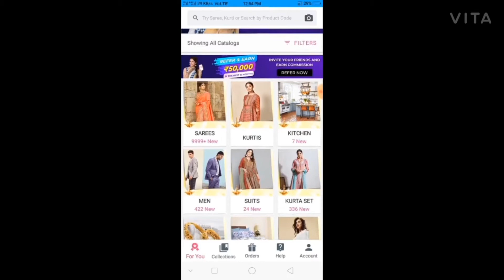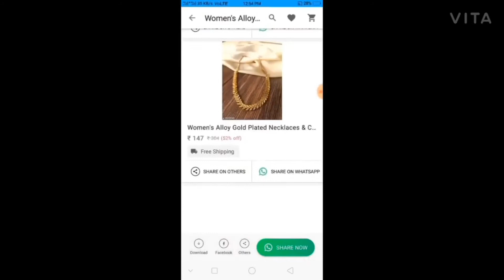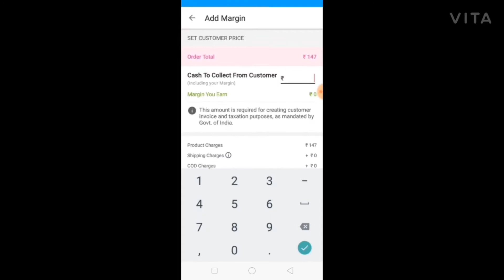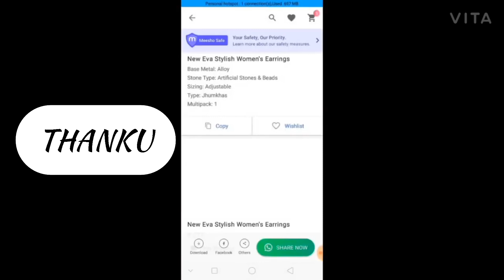FULL MEESHO GUIDE ||Hargeet Vlogs|| meesho kese use kare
Save *extra 15%* 🎊 using the code: QMINZ4069630

{ MEESHO DOESNT HAVE LINKS}. Also you can take a screenshot and check for products too.

Copyright: Don't use any content or photos without permission from this channel